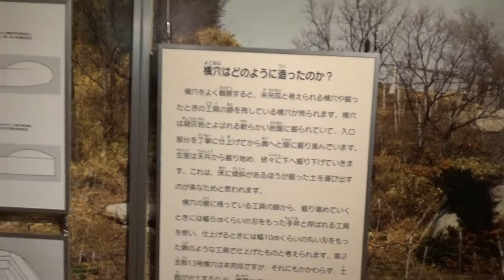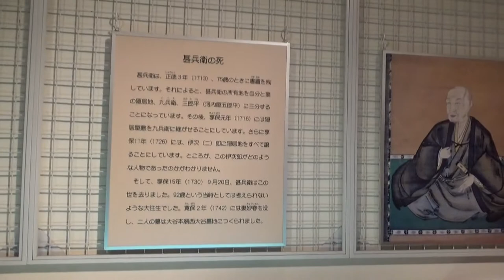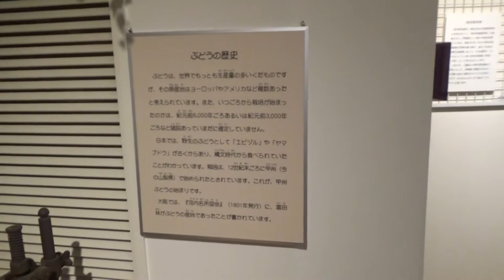歴史資料館 高井田横穴群は 、すぐ横にあります。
歴史資料館 高井田横穴群は 、すぐ横にあります。３０－４０分あれば廻れます。

歴史資料館では、河内平野の東南部地域の古墳・古代寺院などの遺跡から発掘された考古学資料と、市民の方々から寄贈された民俗資料を中心として、高井田横穴群をはじめとした、柏原市の歴史をわかりやすく展示している。